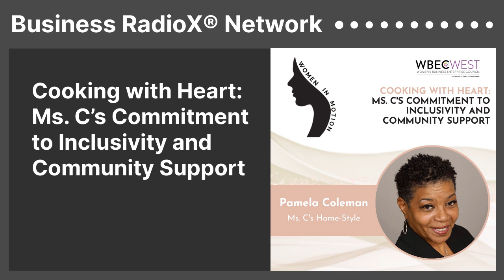Cooking with Heart: Ms. C’s Commitment to Inclusivity and Community Support | Business RadioX®...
In this episode of Women in Motion, host Lee Kantor interviews Pamela Coleman, owner of Ms. C’s Home-Style, a catering and private chef service in Arizona, Nevada, and California. Pamela shares her culinary journey, emphasizing her business’s evolution during the COVID-19 pandemic and her dedication to using fresh, local ingredients. She discusses adapting to client […]
The post Cooking with Heart: Ms. C’s Commitment to Inclusivity and Community Support appeared first on Business RadioX ®.